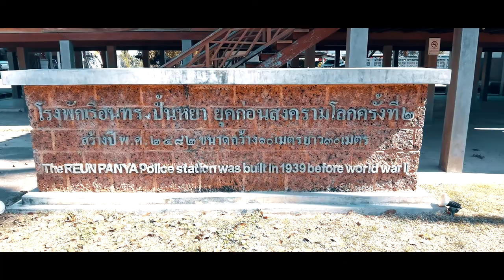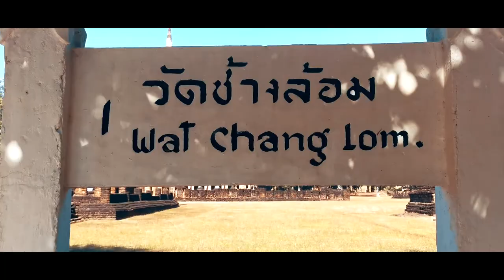Amazing THAILAND! Phetchabun and Sukhothai Province, Beauty like NOWHERE else | Travel with Arun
Owing to its relatively cool climate, fresh air, and Alpine terrain, Phetchabun is known as the ‘Thai Alps’ or ‘little Switzerland’. The province borders the North, Central, and Northeast regions of Thailand and makes a worthwhile stopping-off point when passing from one region to the next.

Once notorious for being the scene of a bitter communist insurgency from the 1960’s to 1980’s, the Khao Kho Mountains have since returned to peace and tranquility. Offering some of the best scenic views in the province the area has many points of interest to keep you occupied, from waterfalls, viewpoints and mountain bike trails to war memorials, a Weapons Museum and even a Royal Palace built for the current King, but for many simply driving along stunning stretches of steep winding roads proves to be the highlight of any trip to the area.

For a fascinating glimpse into the provinces’ ancient past, head to Si Thep Historical Park, which contains the ruins of the ancient town of Si Thep, built during the height of the Khmer empire around 1,000 years ago.

For anyone suffering from Temple fatigue we recommend a visit to the unique Wat Pha Sorn Kaew. Loosely translated as ‘Temple on a high glass cliff’, the Wat, just a few years old, is set on a 830 metre peak with a breathtaking backdrop of rugged mountains, and is adorned with over 5 million colourful mosaic tiles. The entire site is a real feast for the senses, and what the Temple may lack in history it more than makes up for in beauty.

Phetchabun is a province teeming with tourist potential, yet remains by in large under the radar of most travelers. But for those willing to take the time to explore, the province is a treasure trove of rich cultural heritage, ancient history and stunning misty mountains, ready to welcome you with open arms and that famous Thai smile.

🇹🇭 Choose Your Province and Let’s Travel There Right NOW! 🇹🇭